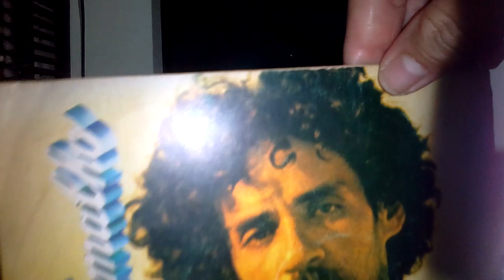Zé Ramalho primeiro disco do cantor (1)